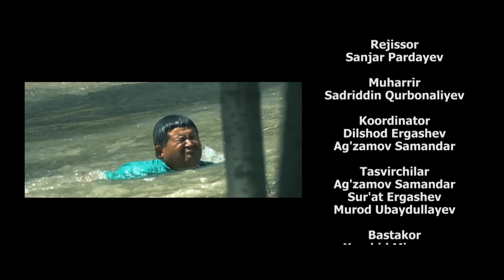Xafa bo'lish yo'q 176-son NEGA AYNAN MEN! (01.01.2022)